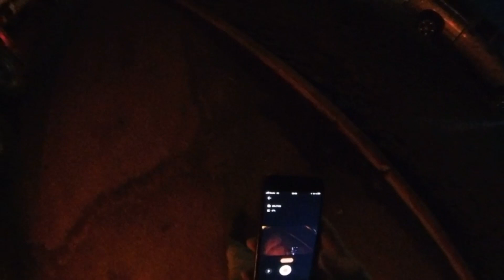Voyage avec le père Fouras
Voyage et présentation